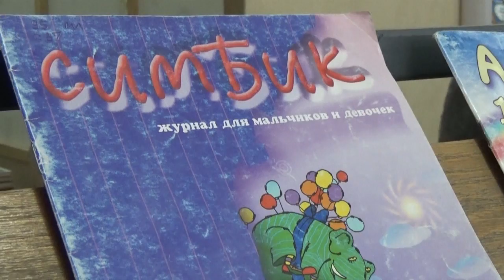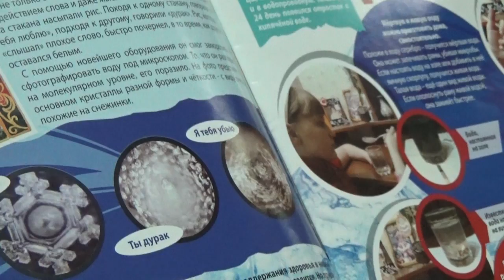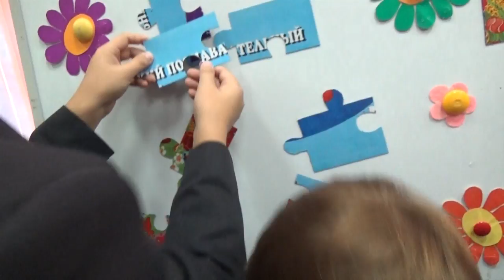Журнал "Симбик" отпраздновал свой двадцатилетний юбилей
Своим маленьким читателям в знаменательный день областное издание приготовило настоящее увлекательное путешествие. Девчонки и мальчишки участвовали в увлекательном квест, где проводили опыты по получению электричества из простой картофелины, мастерили забавные закладки для книжки и выполняли задания на знания истории родной земли. Родители так же нашли себе занятие на празднике. Взрослые гости говорили о значение детского журнала и награждали друзей причастных к изданию Симбика.